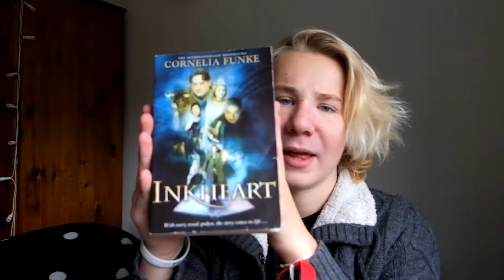The Inkworld | Cornelia Funke | Book Review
This is an amazing book trilogy that is suited for young adults or anyone entering into fantasy books!